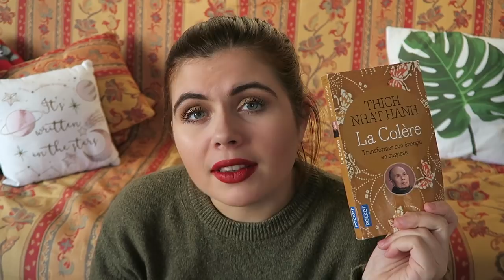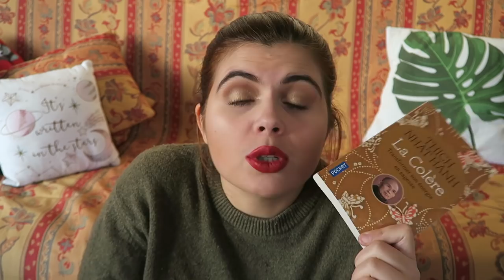BILANCULture - 23 films, séries, livres, spectacles...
— Items mentionnés —

A bientôt de te revoir

Fruits Basket
La Belle Sauvage
La Colère
Le Jardin Arc-en-ciel

Intouchables
Une affaire de famille
Plaire, aimer et courir vite
Les Invisibles
Algérie année zéro
Tahia Ya Didou
Jacky au royaume des filles
La Llamada (Holy Camp!)

Dix Pour Cent
Atypical
Las Chicas del Cable
Outlander
Rome
Kaamelott

Cendrillon par Malandain
Mélanie de Biasio
Massive Attack